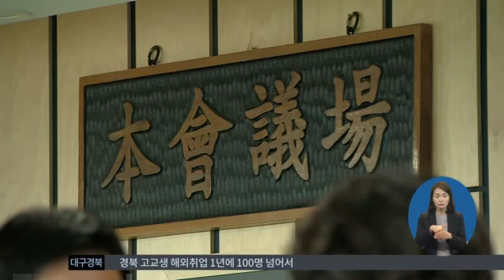2016.03.23 (수) 0930 생활뉴스 대구경북